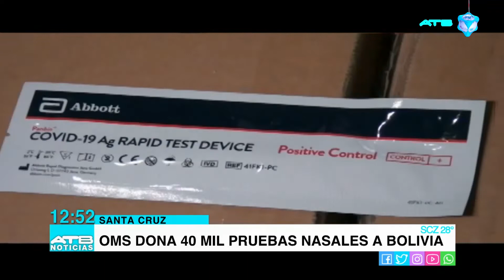Llegan a Bolivia las primeras 40.000 pruebas de antígeno nasal para detección rápida del COVID-19